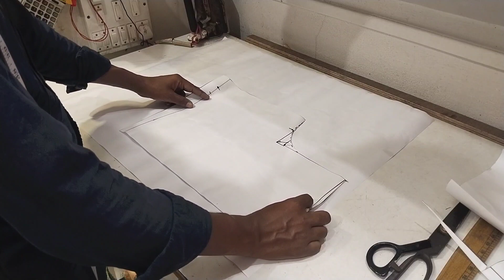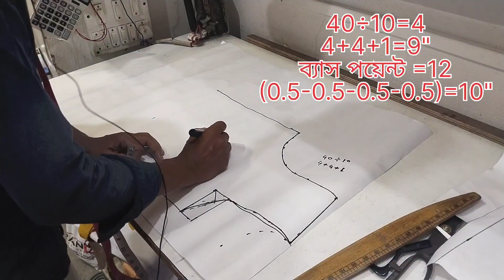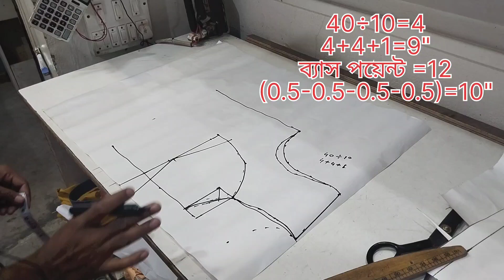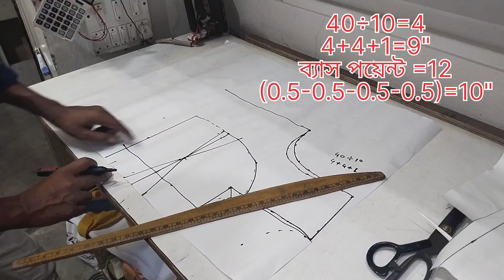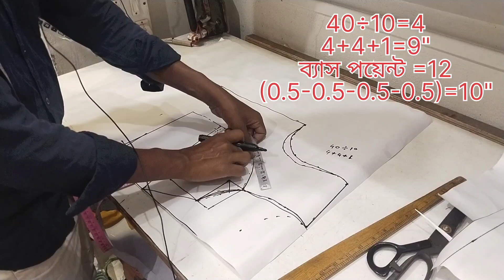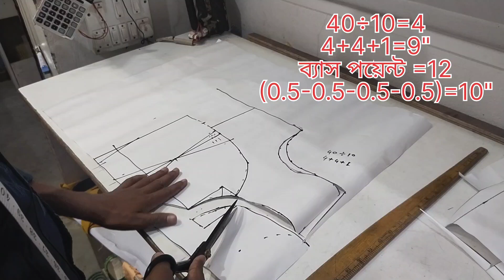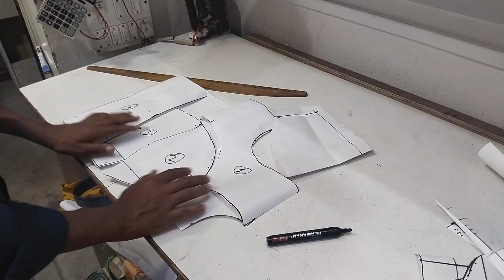double katori blouse cutting . ব্রা কাটিং ব্লাউজ।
how to make blouse
bra cutting blouse
double katori blouse
blouse